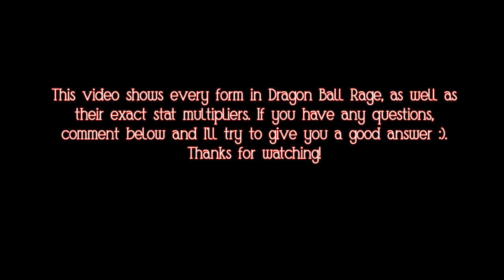Every Form in Dragon Ball Rage (Nitro, Anime Girl, Dracius + more)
I finally got some good video ideas bro...